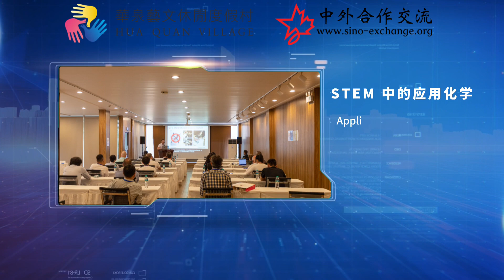STEM Highlights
This is a short video that was made by Alicia, the educational assistant at Hua Quan Village. She attended all the events with all of our distinguished guests, learning about STEM while at the same time assisting anyone who needed additional language support at the event. She was a great help, she translated things between English and Chinese so that everyone could communicate with one another, and even had the time to make this short highlight reel in the process.